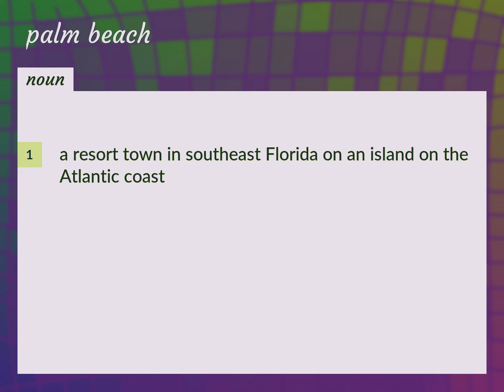Palm beach | meaning of Palm beach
What is PALM BEACH meaning?